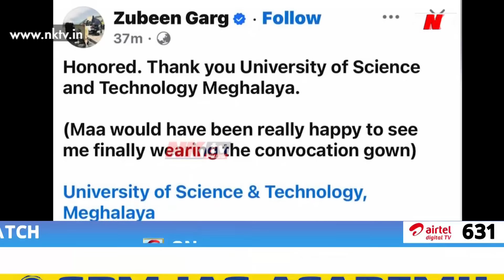জুবিন গাৰ্গলৈ সন্মানীয় ডক্টৰেট ডিগ্ৰী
ড০ জুবিন গাৰ্গ
আপোন শিল্পীৰ নতুন চিনাকি
জুবিন গাৰ্গলৈ ডক্টৰেট ডিগ্ৰী USTMৰ